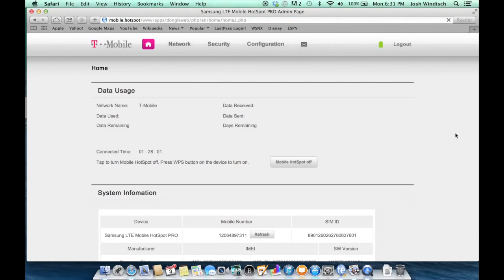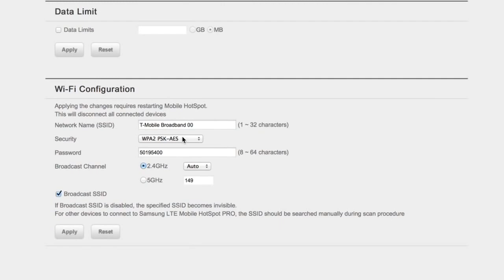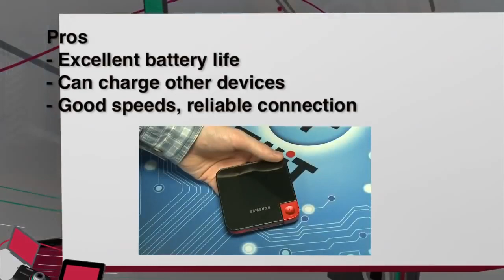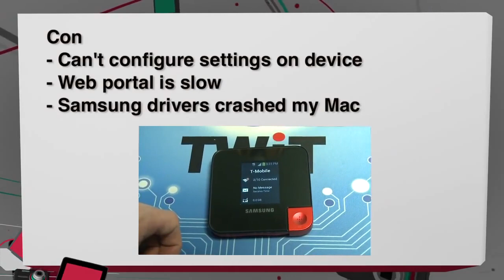Samsung LTE Mobile Hotspot Pro on T Mobile Review